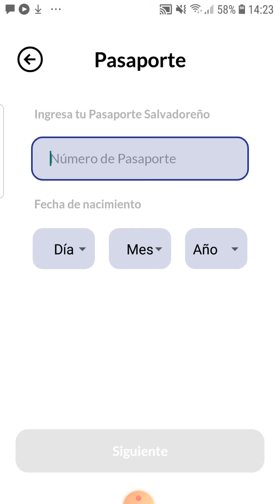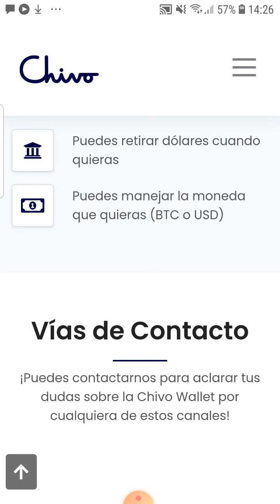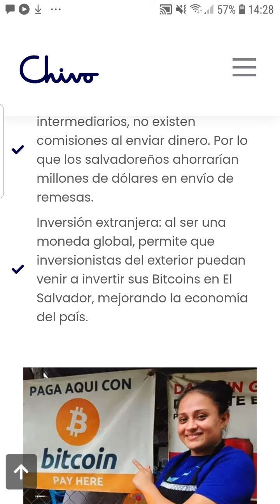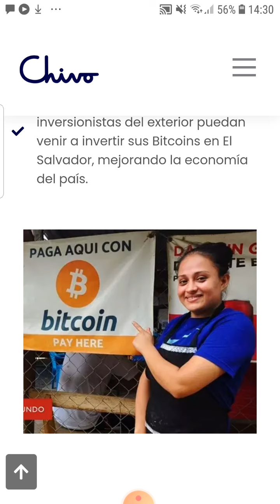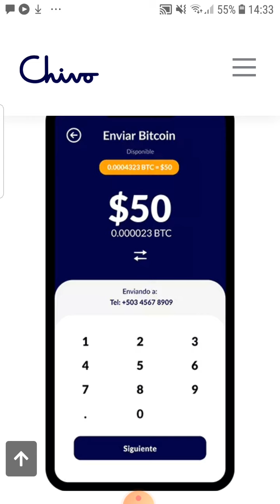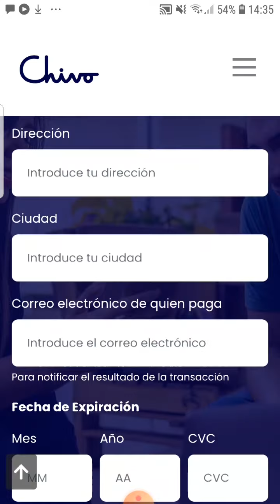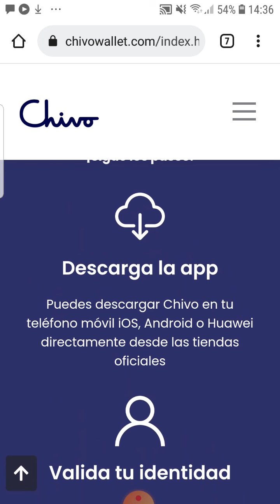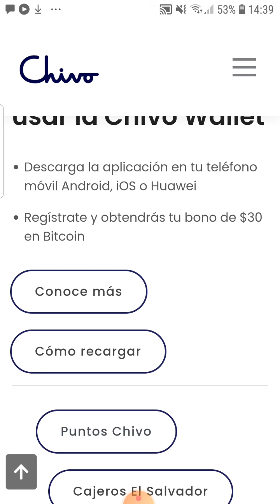Chivo Wallet" es una billetera electrónica salvadoreña transacciones bitcoin. 30 dólares en bitcoin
La "Chivo Wallet" es una billetera electrónica que los salvadoreños dentro y fuera del país pueden descargar en su teléfono celular para realizar transacciones en esta criptomoneda. Quienes la instalan reciben el equivalente a 30 dólares en bitcoin para empezar a operar.

El mandatario Bukele dijo que además que los 200 cajeros instalados en diferentes puntos del país "funcionan perfectamente", así como los 50 cajeros que fueron habilitados en las ciudades estadounidenses de San Francisco, El Doral, Atlanta, Chicago, Dallas, El Paso, Houston, Laredo y McAllen.

cada día se suman más comercios que aceptan pagos en bitcoin o dólares, utilizando otras apps y también la Chivo Wallet. Y  su uso es opcional segun dijo El Presidente Bukele.

De acuerdo con la ley salvadoreña, todos los comercios deberán tener la tecnología para aceptar transacciones en bitcoins. Sin embargo, el dueño del negocio puede escoger entre quedarse con la criptomoneda o activar la opción para que el ingreso final caiga en dólares.

El gobierno espera que el uso del bitcoin contribuya a la bancarización de la población y capte los más de 400 millones de dólares de comisiones por las remesas que los salvadoreños envían desde el extranjero a través de entidades financieras. El envío de dinero desde el extranjero es un importante motor de la economía salvadoreña, equivalente a 22% del PIB. Unos 3 millones de salvadoreños viven fuera de su territorio, 2,5 millones de ellos en Estados Unidos.

¿Exención de impuestos a extranjeros?

El gobierno de Nukele ha anunciado que eximirá de impuestos a los inversores extranjeros por sus ganancias en Bitcoin.
Si el movimiento de Bitcoin de El Salvador sobrevive al período inicial sin mayores problemas, podría hacer grandes olas, especialmente en otros países sudamericanos. Panamá, por ejemplo, podría ser el próximo estado en legalizar las criptomonedas, ya que el Congreso de ese país está tratando de aprobar un proyecto de ley que haría que el Bitcoin y las Altcoins fueran opciones de pago aceptadas en todos los sectores de su economía.

¿Qué requisitos necesito para registrarme en Chivo?

- Teléfono inteligente con acceso a internet
- DUI (o pasaporte) salvadoreño (Vigente o vencido)
- Número de teléfono de alguno de los siguientes países: El Salvador, EE UU, México, Guatemala, Honduras, Belice, Nicaragua, Costa Rica, Panamá, España, Italia, Suecia, Australia

Chivo Wallet + Beneficios

* Recibirás $30 en BTC para consumos

* Sin comisiones

* No consume saldo

* Compra en comercios

* Muy fácil registro

* Envío de dinero sin intermediarios, 24/7 y sin comisiones

* Puedes retirar dólares cuando quieras

* Puedes manejar la moneda que quieras (BTC o USD)

Bitcoin + Beneficios para El Salvador

*Moneda global: genera apertura inmediata de El Salvador a mercados internacionales, ya que se puede usar en cualquier parte del mundo, sin restricciones ni intermediarios.

* Ahorro en remesas: al no haber intermediarios, no existen comisiones al enviar dinero. Por lo que los salvadoreños ahorrarían millones de dólares en envío de remesas.

I*Inversión extranjera: al ser una moneda global, permite que inversionistas del exterior puedan venir a invertir sus Bitcoins en El Salvador, mejorando la economía del país.

¿Hay comisiones para enviar o recibir dinero en Chivo Wallet?

No, el uso de Chivo Wallet es totalmente gratuito. No hay comisiones para enviar o recibir entre usuarios de Chivo Wallet.
Sin embargo, si quieres enviar Bitcoin a otra wallet del mercado la transacción entrará en la red de Bitcoin, y por ende se genera una comisión que deberá ser pagada por el usuario que envía el dinero (esta es una comisión de la red de Bitcoin, NO de Chivo).

¿Puedo enviar remesas a mis familiares usando Chivo Wallet? ¿Cuánto cuesta?

Si. Chivo Wallet es ideal para el envío de remesas hacia y desde El Salvador, no hay comisiones para los envíos de dinero entre usuarios Chivo.

¿Cómo recargo mi Chivo Wallet en un cajero Chivo?

Para depositar saldo en tu Chivo wallet usando un cajero Chivo, introduce el monto que quieras recargar, deposita el efectivo y coloca frente a la cámara del cajero el QR de tu Chivo Wallet.
Recuerda que sólo puedes comprar Bitcoins a través de los cajeros automáticos. Es decir, los dólares en efectivo que ingreses al cajero, se convertirán Bitcoins automáticamente e irán a tu Chivo Wallet.